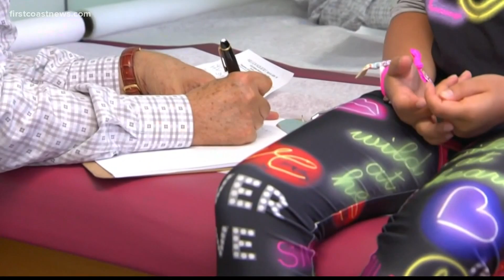Doctor weighs in on COVID-19 safety for pregnant women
A local doctor tells First Coast News pregnant women should receive the COVID-19 vaccine, despite it not being approved for children yet.